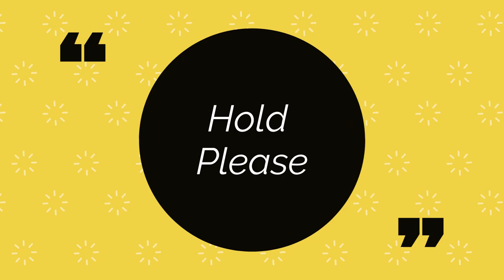Dust Bunnies/Marital Issues//Race to Riches!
I am back with my Race to Riches challenge and I discover pretty quickly how much money can be made with help from dust bunnies of all things! There's also a very awkward moment between the two sisters and our ghost, Milton!  I love reading your comments!!